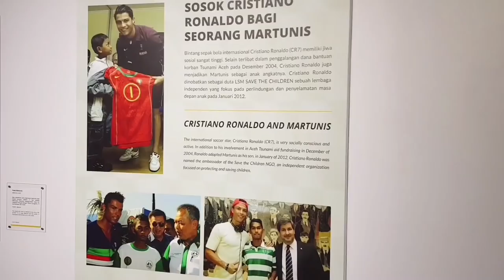DIY Frayed Jeans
Halo semua,,, punya celana jeans yang uda lama banget? Uda ngerasa kuno bgt?
Eitsss jangan kalian buang ya,, yuk ikutin DIY fryed jeans ala aku... Dijamin makin kecee deh...

Selamat mencoba di rumah ya...